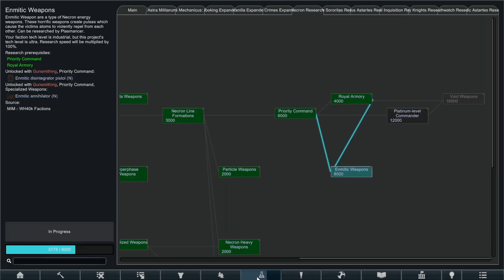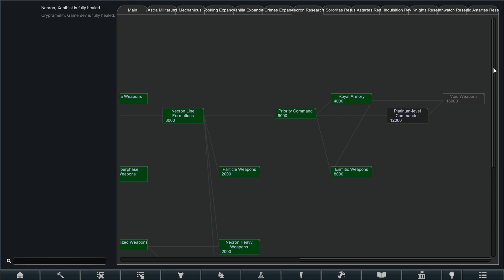[Rimworld] Warhammer 40k Modpack - Ep. 07 - March Of The Necrontyr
Our Death Korps of Krieg squad ended in a bloody shootout with some Orks, leaving both sides decimated. So now we're exploring a new faction, made possible with the MIM WH40K mod. A tomb spyder awakens on this world, with protocols to raise the Necrons from their slumber deep within the surface...

RimWorld is an indie top down construction and management simulation video game by Ludeon Studios. Rather than a test of skill or a challenge, the game is intended to serve as an AI-powered "story generator," where the game is used as the medium for players to experience narrative adventures. The game has received generally positive reviews from critics.

Warhammer 40,000 is a miniature wargame produced by Games Workshop. The first edition of the rulebook was published in September 1987, and the ninth and current edition was released in July 2020.

Warhammer 40,000 is set in the distant future, where a stagnant human civilization is beset by hostile aliens and supernatural creatures. The models in the game are a mixture of humans, aliens, and supernatural monsters, wielding futuristic weaponry and supernatural powers. The fictional setting of the game has been developed through a large body of novels, published by Black Library (Games Workshop's publishing division). Warhammer 40,000 took its name from Warhammer Fantasy Battle, which is a medieval fantasy wargame also produced by Games Workshop. Warhammer 40,000 was initially conceived as a science fiction counterpart to Warhammer Fantasy, and while they are not connected to each other in a shared universe, their settings share similar themes.